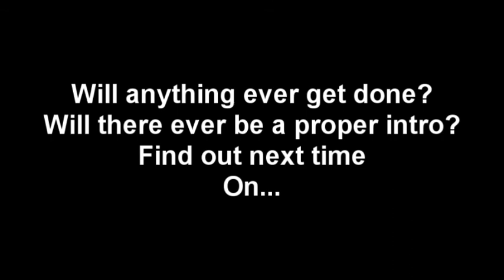Minecraft Co-oP part7: Wheres my Steak?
So up to the 6th episode, slowly getting an idea of how were suppose to to do this and in the coming weeks going to be changing the format to allow for more things to get done in terms of episodes but longer time spent by Urabain and I. A lot more editing but currently all I'm doing for the most part is just putting them together and rendering them, so no real issue in doing that.

Also starting either next week or the week after I'll be adding a proper Intro and ending to each episode.